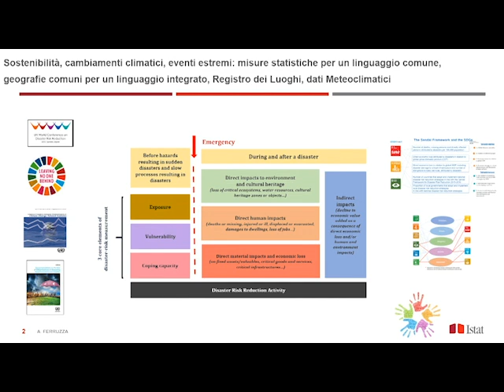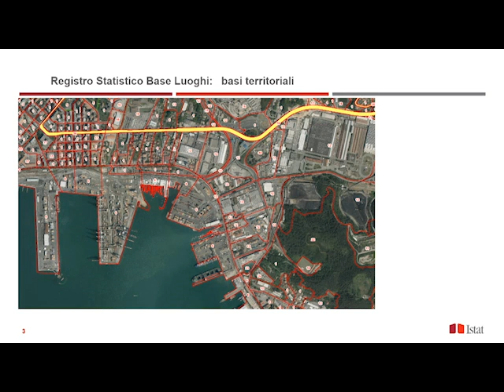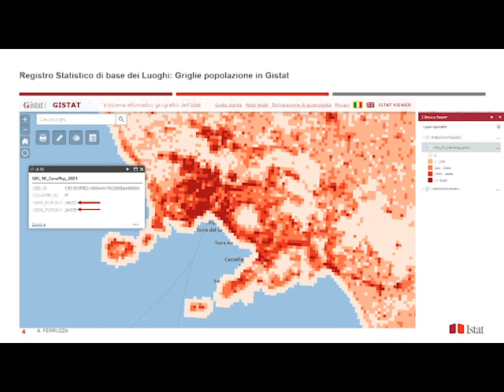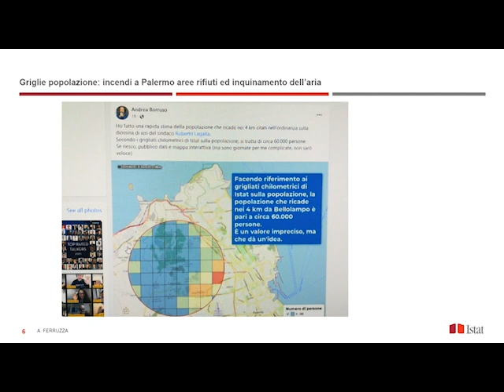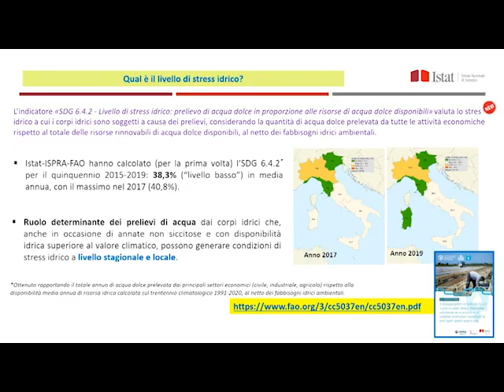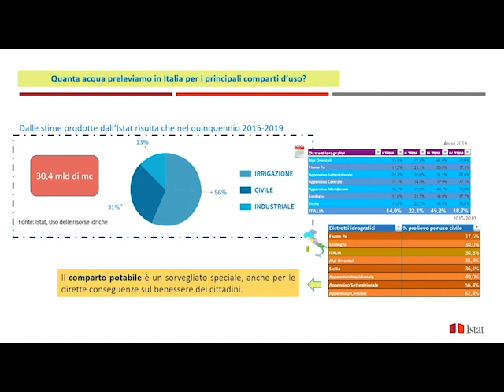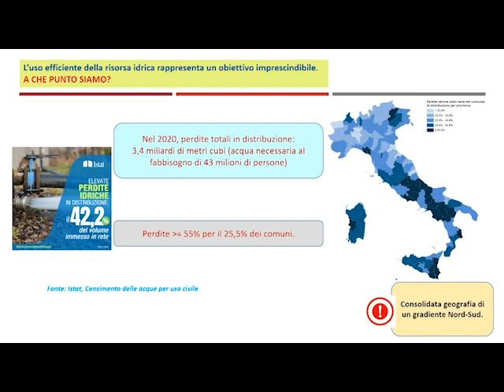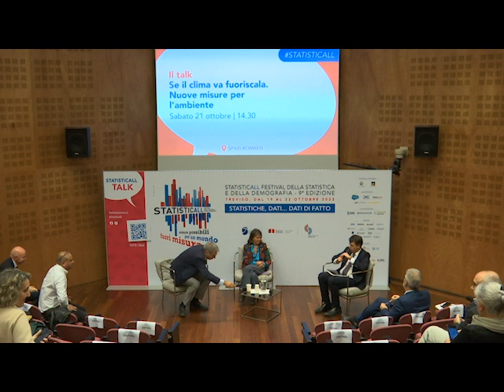Il talk “Se il clima va fuoriscala. Nuove misure per l’ambiente”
L'intervista di Lucia Albano a Michele Camisasca.

Oramai è avvalorato il fatto che il clima del Pianeta stia subendo delle repentine mutazioni le cui cause sono in gran parte imputabili a nostre responsabilità.

I cambiamenti climatici rappresentano una delle maggiori emergenze dell’umanità e costituiscono un moltiplicatore di rischi che accresce i già gravi problemi sociali, ambientali ed economici che le popolazioni devono affrontare.

In questo contesto, la statistica ufficiale è chiamata, probabilmente con un po’ di ritardo e certamente non senza qualche difficoltà, a rafforzare il proprio contributo, anche con l’utilizzo di nuove fonti di dati, all’analisi delle cause e soprattutto degli effetti dei cambiamenti climatici e, nel contempo, a costruire un quadro comune di riferimento per la predisposizione di indicatori utili alla gestione dell’emergenza a scala globale, nazionale e locale, per le analisi della comunità scientifica nonché per l’informazione dell’opinione pubblica.

Framework e gruppi di lavoro internazionali, non solo nell’ambito della Statistica ufficiale, rappresentano i quadri di riferimento su cui impostare le misurazioni e le analisi, con carattere sempre più multi dominio e con un livello di dettaglio sempre più parcellizzato sul territorio.

Inoltre vista l’accelerazione che questi fenomeni stanno avendo è necessaria una maggiore tempestività nella diffusione delle informazioni statistiche e la rilevazione di fenomeni sub annuali (mensili, stagionali).

Con Stefano Tersigni, Stefano Laporta, Angela Ferruzza e Nicola Dell'Acqua modera Michele Camisasca